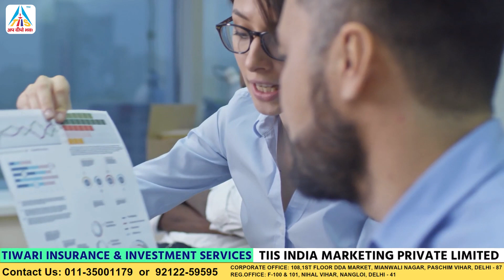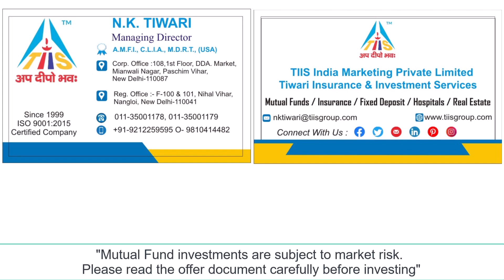Mutual Fund Distributor कैसे बने ? (2024) | Mutual Fund Distributor Income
कोई भी  पॉलिसी, Health Insurance, General Insurance, Investment, Portfolio Management, Financial Products, Share Market या Real Estate से सम्बंधित कोई भी जानकारी या फिर वीडियो चाहते है तो हमें कमेंट बॉक्स में लिखे |

India में किसी भी Financial Products में आप बिजनेस पार्टनर बनना चाहते है या Purchase करना कहते है  तो निचे दिए गए नंबर पर हमसे सम्पर्क करें |
धन्यवाद!!

Special Thanks  - Viewers and Reader.